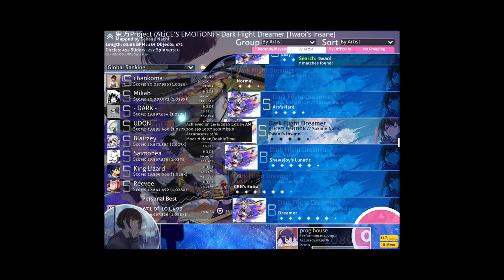dark flight dreamer twaoi insane 4.5 fc